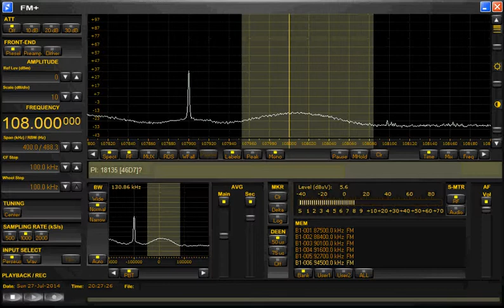PERSEUS FM+ DX SCHILDWOLDE: Switsok [DUTCH PIRATE STATION]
received on a micro telecom Perseus FM + and a 5 element yagi rotated at 710inch

RX Location: Schildwolde
Date: 28/06/2014
DX-Distance: 52km